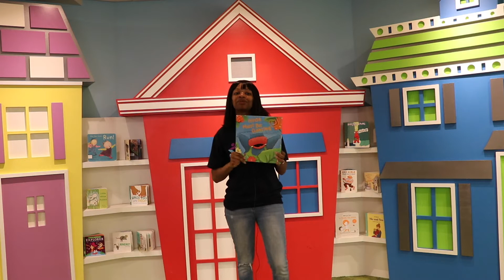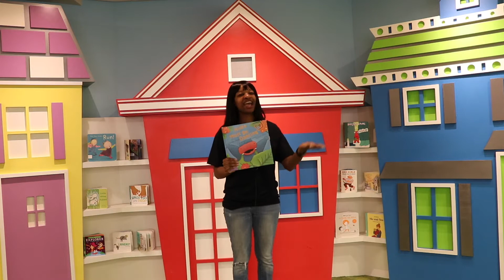Roanoke Public Libraries-Hilda Must Be Dancing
Enjoy a fun storytime of the book "Hilda Must Be Dancing" written by Karma Wilson